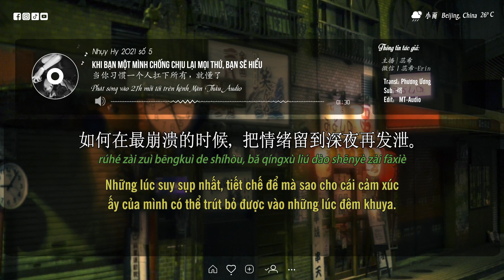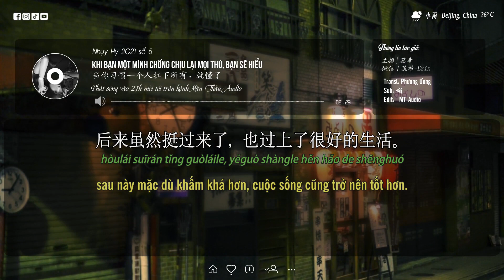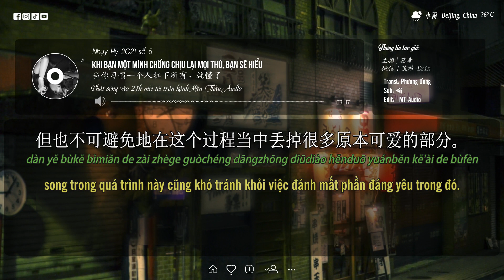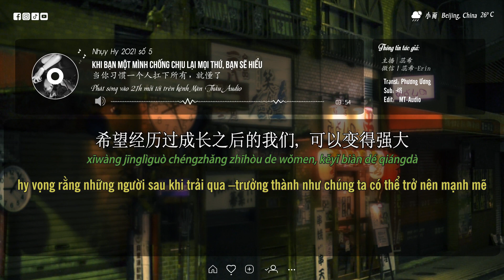Nhụy Hy 2021 | số 5 | Khi bạn một mình chống chịu lại mọi thứ, bạn sẽ hiểu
Nhụy Hy 2021 | số 5 | Khi bạn một mình chống chịu lại mọi thứ, bạn sẽ hiểu (chiếu lại)
Tên bài: 两当你习惯一个人扛下所有，就懂了
Giọng đọc: Nhụy Hy 蕊希
Edit & Sub radio: Màn Thầu Audio !